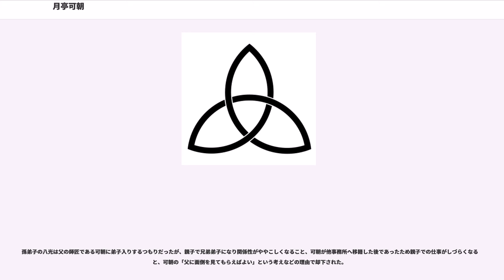月亭可朝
初代月亭 可朝（つきてい かちょう、1938年3月10日 - 2018年3月28日）は、神奈川県横浜市出身（同県三浦郡葉山町生まれ）の落語家・漫談家。本名は鈴木 傑（すずき まさる）。通称「カチョヤン」。後年は兵庫県西宮市に居住した。

幕末以来の「月亭」の亭号を名乗り、弟子に月亭八方など、孫弟子に八光や方正などを持ち、「月亭一門」を形成している。定紋は月紋、または桂米朝一門の用いる結び柏。出囃子は「ああそれなのに」または「芸者ワルツ」。

デビュー以降、最初の師匠の事務所であった吉本興業に長年所属し、米朝一門に移ったのちも、一門の多くのように米朝事務所（1974年創立）に所属せず、ケーエープロダクション、スパンキープロダクションを経て、フリーとなる。

神奈川県に生まれ、就学前に親の仕事の関係で大阪に移る。

大阪府立高津高等学校から大阪府立城東工科高等学校に転校し卒業。大学入試に失敗したのちの1958年（1959年とする資料もある）、3代目林家染丸に入門。林家染奴の高座名を与えられ、1959年4月に大阪市にある千日劇場で初舞台を踏んだ。しかし間もなく3代目染丸の元を破門され、1961年、3代目染丸に紹介された3代目桂米朝に再入門。2代目桂小米朝と改名する。この名跡を名乗ることは染奴自らが提案したもので、誰が見ても米朝の身内と分かることと、改名時に相談した占い師に字画がよいと判断されたからである（小が3画、米が6画、朝が12画と倍々になっており、末よろしいと言われた）。この時期までは正統派の古典落語家としてのみ知られていた。

1967年ころ、吉本興業の社長・林正之助は、自社の専属落語家の名前に「小」が付いているのが気に入らないと、該当する芸人に改名を促した。3代目桂小文枝（のちの5代目文枝）は他社に「桂文枝」と名乗る落語家がいないことや、まだこの大名跡を継ぐ時期ではないことを理由に固辞したものの、桂小春団治（のちの2代目露の五郎兵衛）と小米朝は他社に春団治・米朝がいるため改名を決断した。当初、米朝がいくつかの名を用意したが、小米朝は全て拒否し、「米朝の『朝』のつく名が欲しい」と言った。また、「桂」や「笑福亭」などの上方落語の一般的な亭号も拒否した。結局、小米朝は長年途絶えていた桂派の由緒ある亭号で、幕末から明治にかけて活動した「初代桂文枝四天王」の一人・2代目月亭文都にちなむ亭号「月亭」をいただくことになり、名は尊敬していた8代目三笑亭可楽の「可」と米朝の「朝」を組み合わせ、「初代月亭可朝」を襲名した。「可朝」の名は、姓名学に凝っていた3代目林家染語楼が考え出して勧めた、と4代目林家染丸が証言している。1968年4月のなんば花月での襲名披露において、「葬式調アングラ襲名」と銘打ち、舞台上に設けられた「桂小米朝の葬儀会場」で3代目笑福亭仁鶴が読経すると、棺桶の中から可朝が飛び出す、という奇抜な趣向を演じ、これ以降自身のアクの強いキャラクターを押し出すようになっていく。

自作の歌を使った漫談で放送の世界に売り出す。1969年に『歌え! MBSヤングタウン』で披露した、「ベッピンさん」が山道で男に襲われ、それを助けた男がその女を襲い、別の男がそれを助け……という描写を延々と繰り返すだけの『出てきた男』が評判になったので手応えをつかみ、はじめはギターを持たなかったがフォークブームにあやかり、ある公開ラジオ番組の収録に向かう直前、弟子の月亭八方に梅田へギターを5千円で買いに行かせ、即席の歌手になりすました。会場が箕面市のプールであったため、「それにふさわしい歌」として即興で披露したのが『嘆きのボイン』であった（「ボインやでぇ」のフレーズは流行語となった）。「歌笑曲」と称するこれら一連のコミックソングはレコード化され、大ヒットを記録（後述）。お笑い芸人が歌のレコードをリリースする嚆矢となった。

可朝はすぐ、当時の人気番組『ヤングおー!おー!』（MBSテレビ）『11PM』（日本テレビ系・読売テレビ制作分）に相次いでレギュラーに抜擢されるに至った。『ヤングおー!おー!』ではすでに人気を博していた3代目仁鶴・桂三枝より3か月遅れての加入となったため、「君らに追いつくのに3ヶ月もかかった」とうそぶいた。テレビ出演の際...